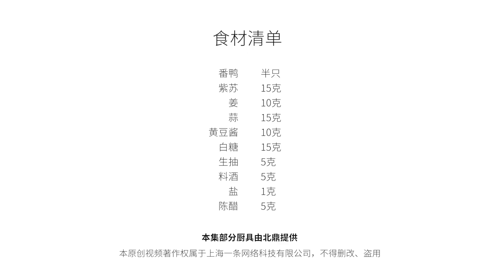廣東吃鴨有絕招，一炒一燜，開胃解饞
要說夏天被翻牌子最多的肉，應該是鴨肉吧！性平溫補高蛋白，而且利水消腫，簡直就是為這季節而生的。芒種時節咱們燉過老鴨湯，今天不如做一道紮紮實實的肉菜，配上健胃解毒的紫蘇，專治沒胃口。嘗一塊鴨肉，酥爛入味，鹹鮮中帶著紫蘇的清香，十分開胃。

Duck should be the most popular meat in summer. Containing high protein, it’s mild and nutritious, It can alleviate edema and should be a perfect food for the season. Today we’re going to share with you a meat dish Stewed Duck with Perilla Leaves. The duck is soft and tasty with a refreshing aroma of perilla leaves. The combination is really appetizing.